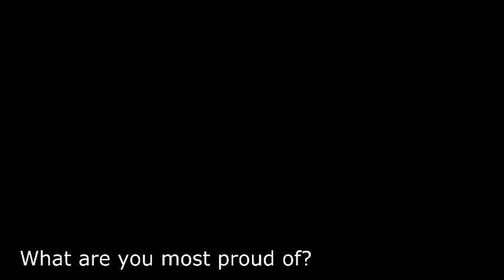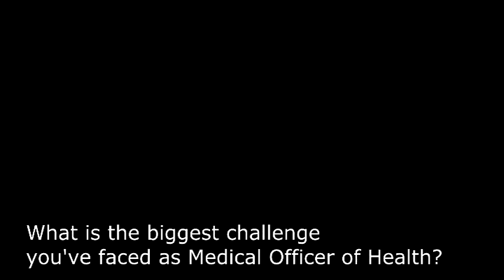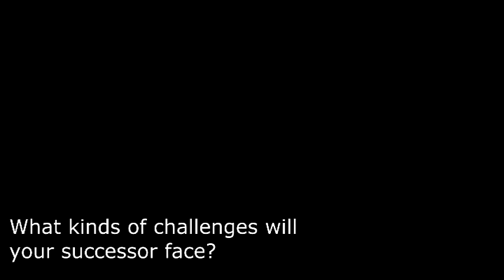Dr Greensmith Interview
Dr. Christopher Greensmith discusses his tenure as Lambton County's Medical Officer of Health